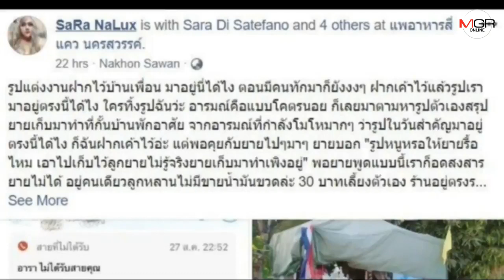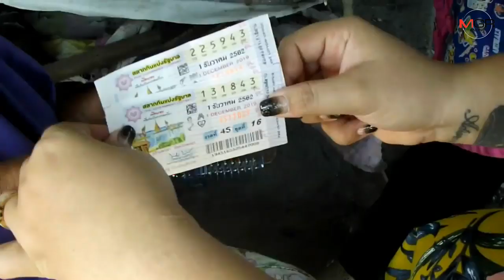โกรธไม่ลง! สองผัวเมียเห็นแล้วกลับดีใจ ยายเอารูปงานแต่งมาทำฝาบ้านกันฝนบังแดด